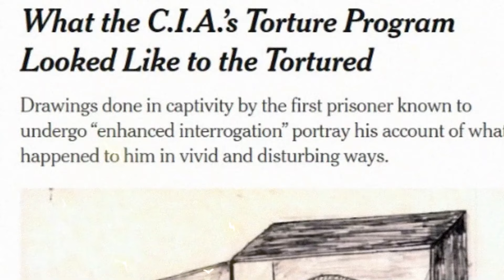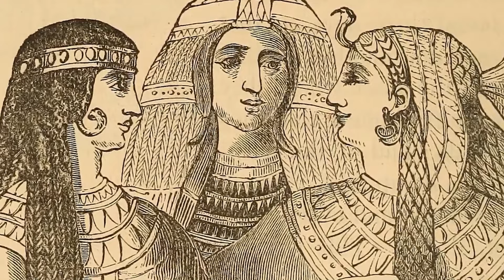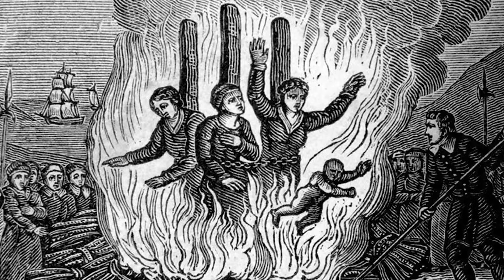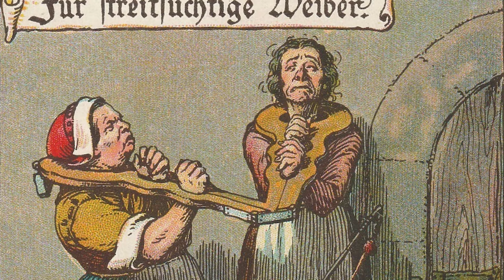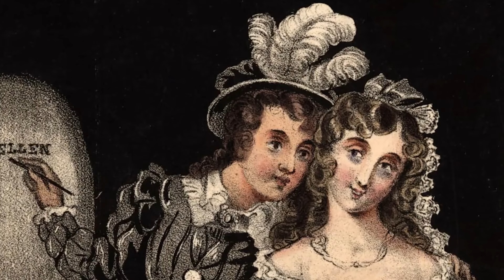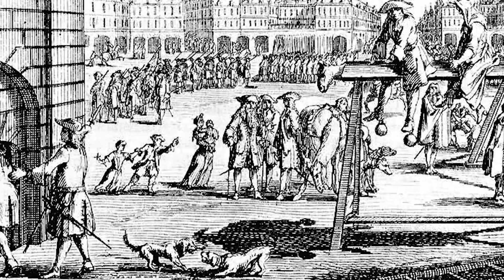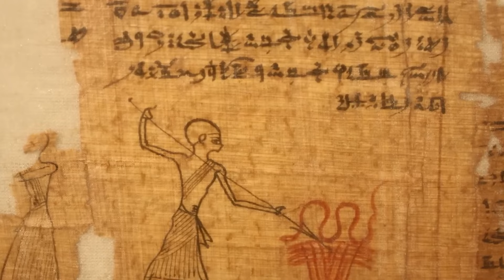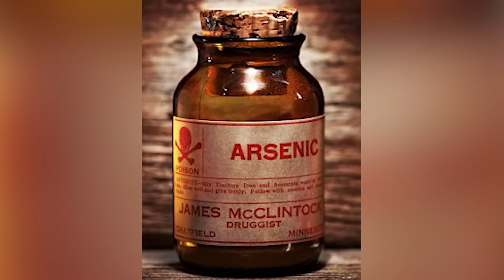Scary Punishments That Will Make Your Skin Crawl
During the Middle Ages, justice was often brutal and unforgiving. Today on Bumblebee we'll take a look at some of the most infamous forms of punishment used during the "Dark Ages". From Arson to Ordeal By Fire, here are the Scary Punishments That Will Make Your Skin Crawl!